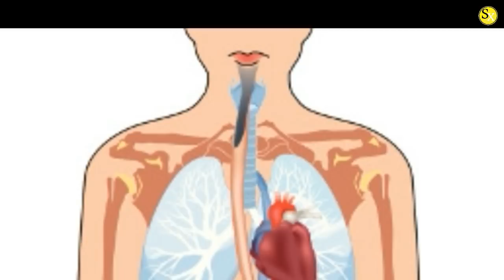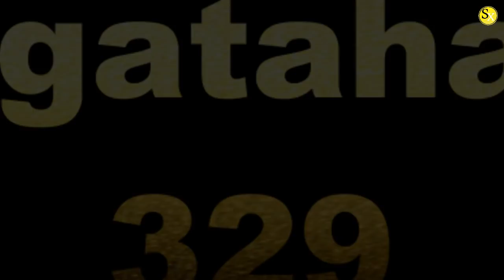Ma Ogtahay...?! 033.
taxanahani waxa uu kugu biirinayaa xogo aadan hore u hayn